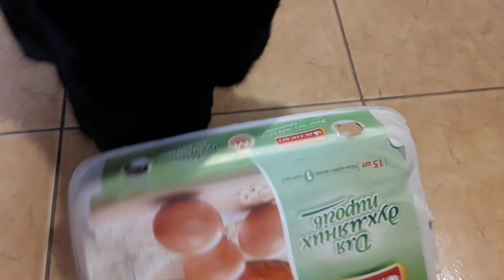Собака Кане Корсо Деррек очень любит вареные куриные яйца.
Наша собака Кане Корсо Деррек очень любит вареные куриные яйца, которые хорошо усваиваются организмом собаки и содержат много полезных веществ. Взрослой собаке рекомендуют давать 1-2 куриных яйца в неделю. При увеличении количества яиц может быть аллергия или расстройство.

Ты ищешь интересный канал о собаках породы Кане Корсо? Тебе к нам! На нашем канале мы показываем
и рассказываем о жизни нашего любимца собаки породы canecorso по кличке Деррек, о его познании нового,
отношении к хозяевам, интересные и смешные моменты его жизни. Следи за обновлениями.
на канал и заглядывать к нам каждую неделю!
Не забудь зайти на мой новый канал “Путешествуем вместе”,
 где мы рассказываем о странах и городах в которых побывали
(ссылка Смотрите нас, пишите комментарии, мы Вам рады.